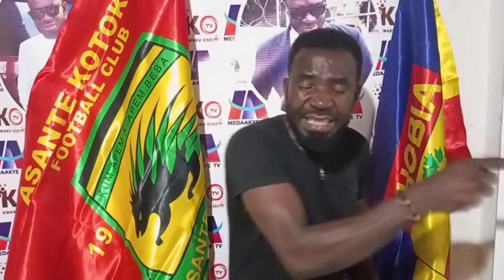KOTOKO CAMP NEWS: COACH OGUM TO PLAYERS.. MANAGEMENT TO PLAYERS..GAMA TO.. BRING YAW ANNOR..AMANKONA